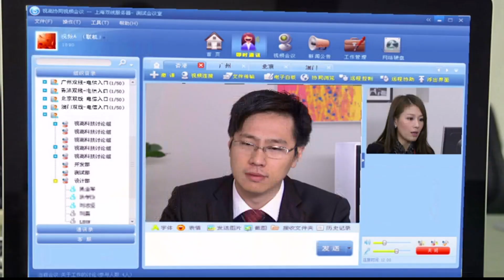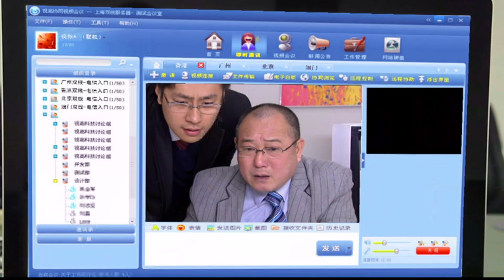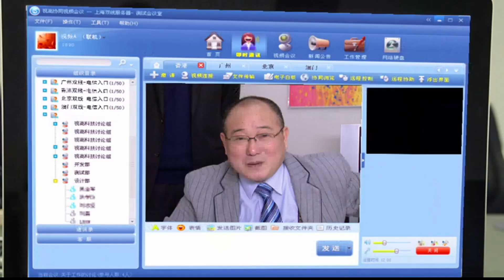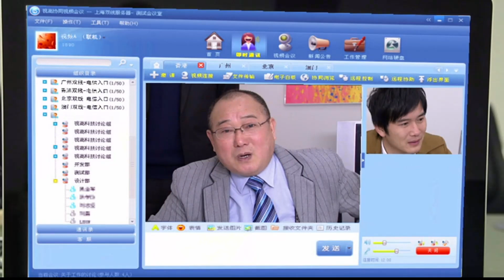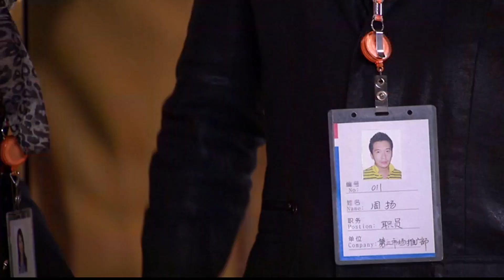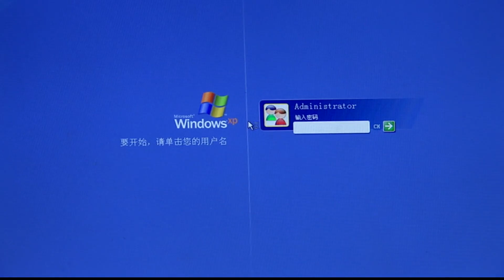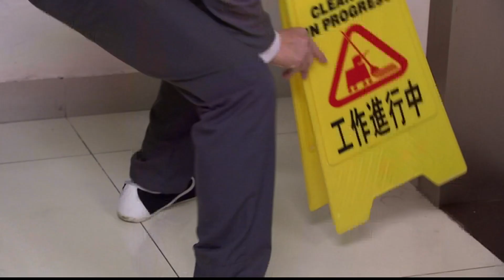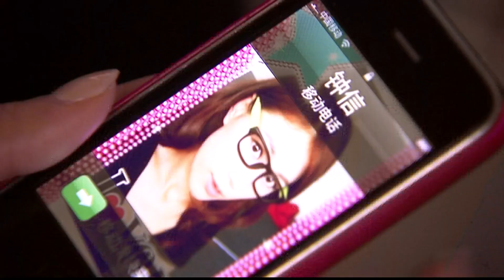第 43集 真假上司【家大欢喜】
广东电视综艺 广东卫视 家大欢喜 以广州都市生活为背景，讲述一批白领草根“箩底橙”的创业、励志、爱情故事，新人演员挑大梁,马志海、俎江涛等客串的模式打造本土未来之星。